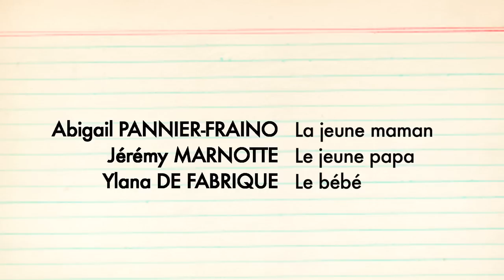My First / Episode 0